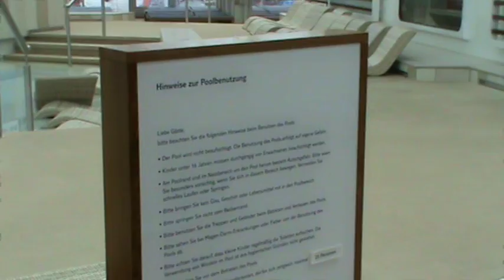Mein Schiff4 Schiffsbesichtigung Kiel Hafen Kreuzfahrt TUI Cruises 31